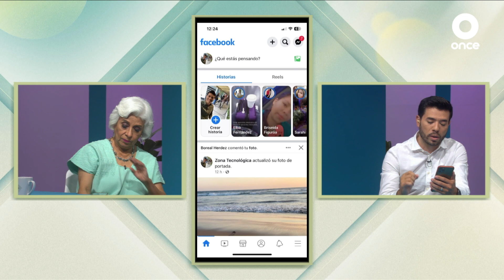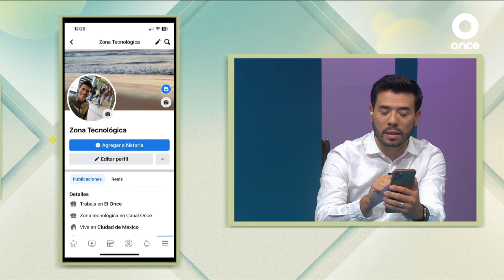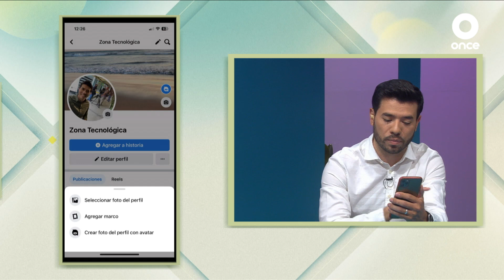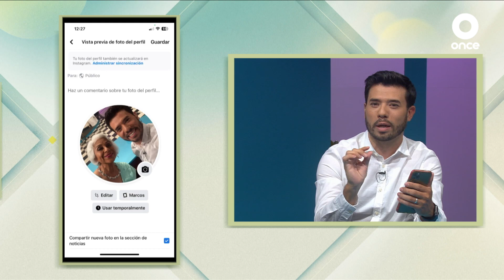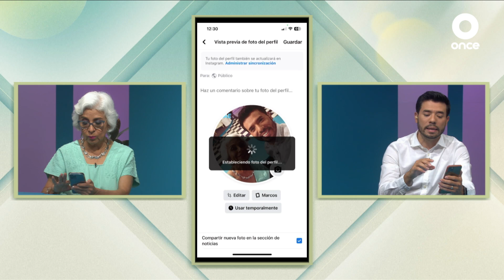ZONA TECNOLÓGICA - Cambiar foto de perfil en Facebook